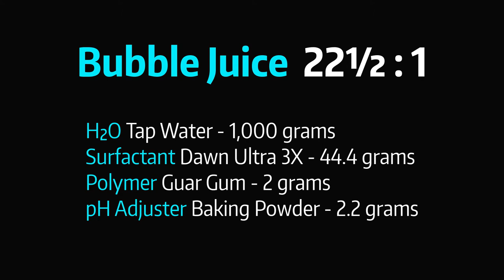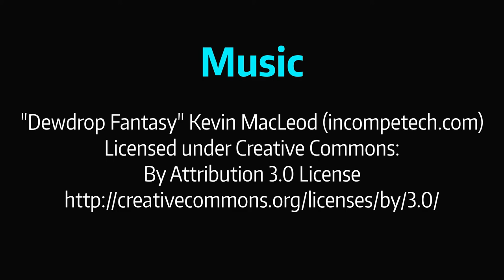Big Bubbles - September 22nd, 2017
A series of big bubbles that I successfully closed off.

Bubble Juice 22½ : 1
Guar Gum: 2 grams per liter
Dawn U3X: 44.4 grams per liter
Baking Powder: 2.2 grams per liter

Top String: 72" Libman Jumbo Cotton Wet Mop - full ply
Bottom String: 144" Libman Jumbo Cotton Wet Mop - 2 strands